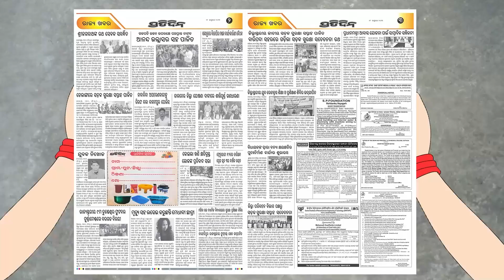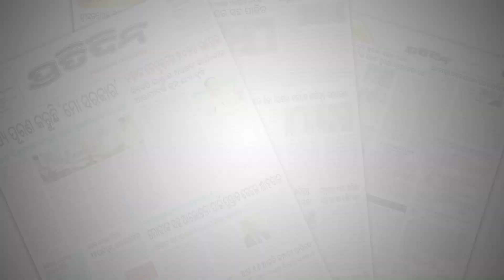୧୦ବର୍ଷ ପରେ ଭାରତରେ ପହଞ୍ଚିଲା ପାକିସ୍ତାନୀ ଟିମ୍ | Pakistan Team Lands in Hyderabad Amid Tight Security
୧୦ବର୍ଷ ପରେ ଭାରତରେ ପହଞ୍ଚିଲା ପାକିସ୍ତାନୀ ଟିମ୍ | Pakistan Team Lands in Hyderabad Amid Tight Security